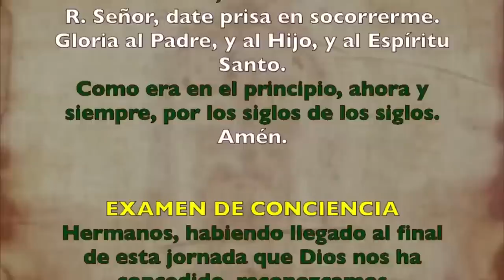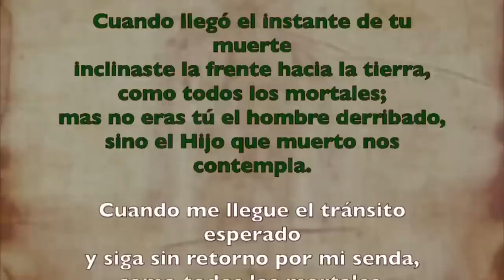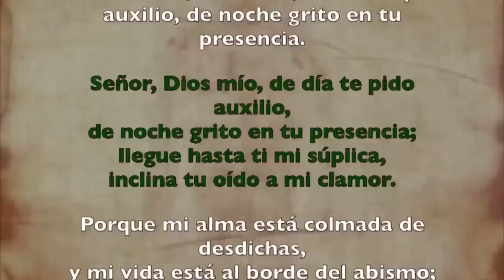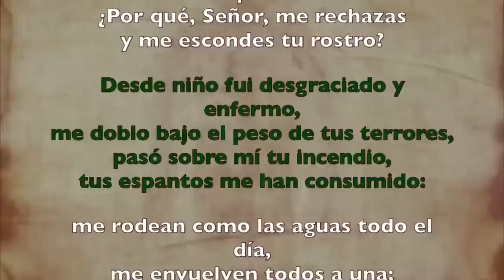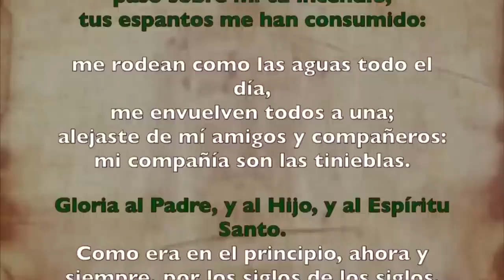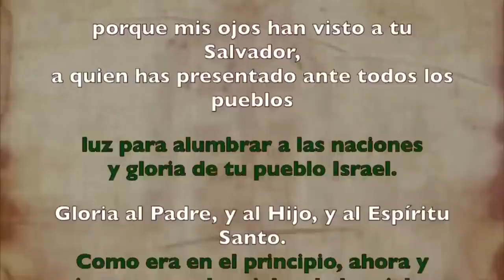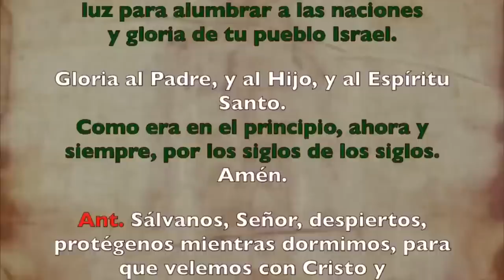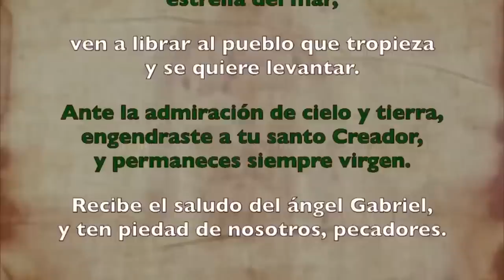Oración de la noche (Completas), VIERNES 18 DE AGOSTO 2023 | XIX Semana Tiempo Ordinario